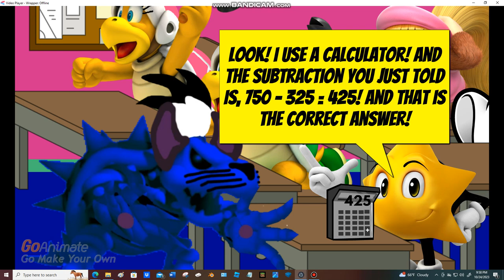Dark Dry Giga Meowser Steals The Teacher's Job/Grounded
Requested by: @superromanreignsnick7203